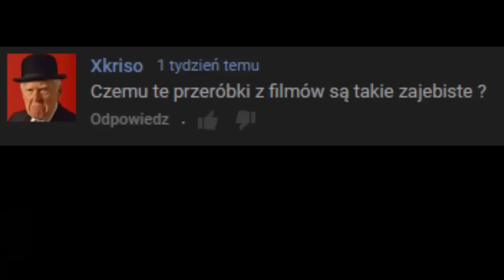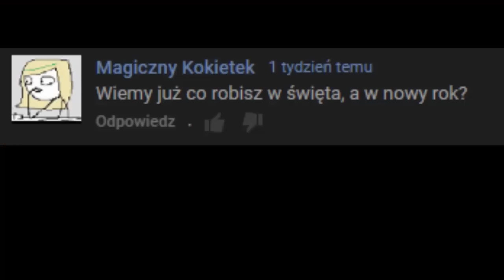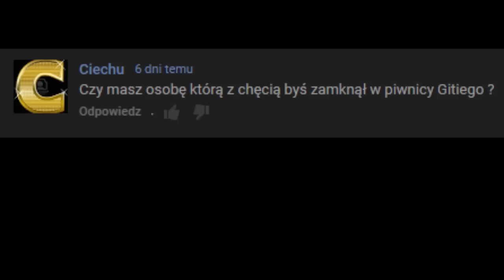Newi Odpowiada! #35 | Polowanie na Dzieci Majnkrafta | Tsuna Joł Joł